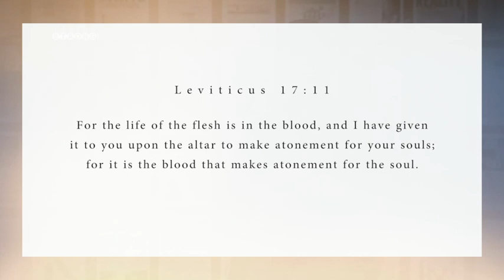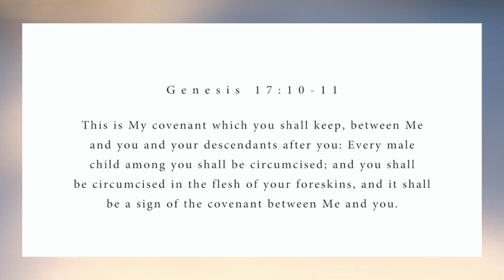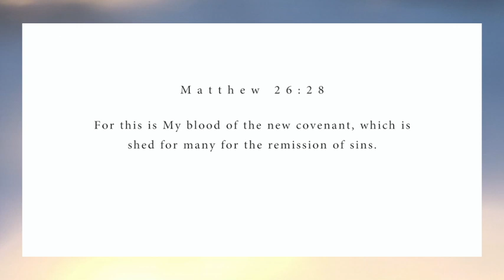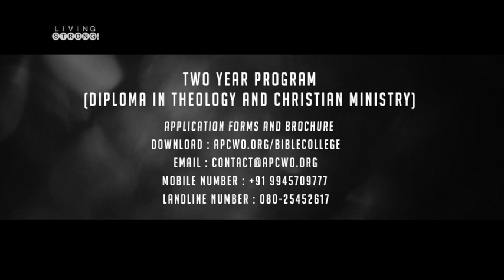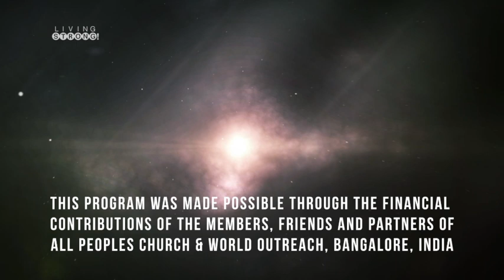E-276 : Covenant - Understanding Blood Covenant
The most powerful kind of covenant is the blood covenant. The blood covenant ceremony was to announce the terms; or words of the covenant, and then to ratify/seal the covenant.
It is ratified (comes into effect) and is sealed with blood - meaning life for life. This covenant is backed up by your life and any violation of this covenant will cost life. The one making a blood covenant does so at the expense of life.

Featured in this episode:
* Song "Lord I Need You" performed by All Peoples Church Worship Team